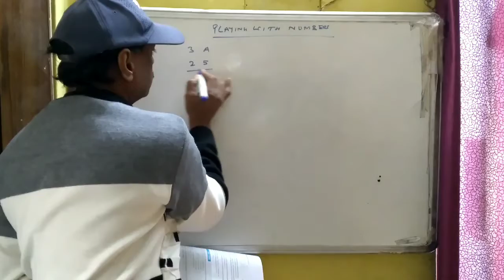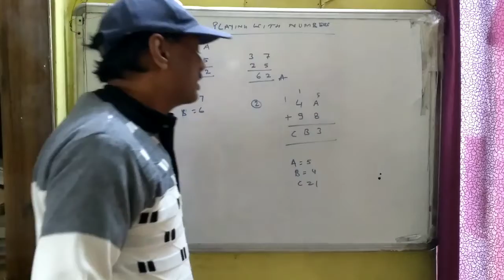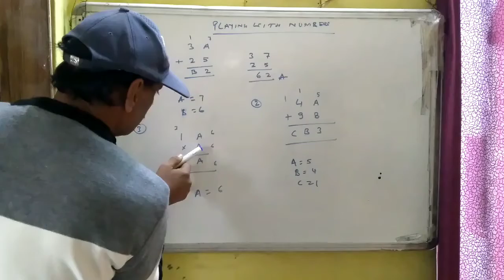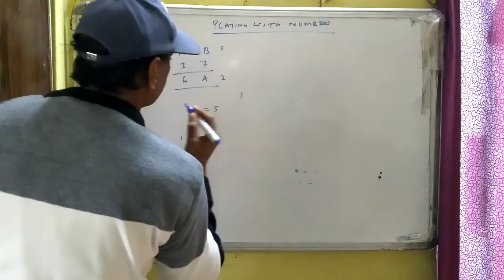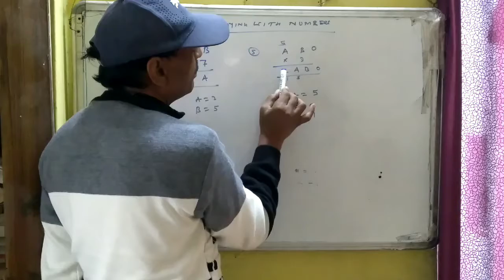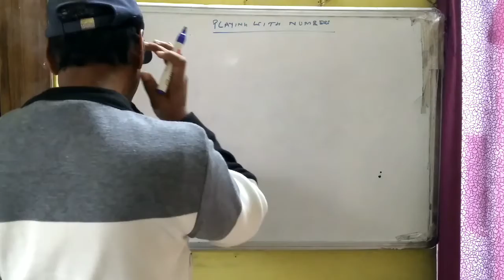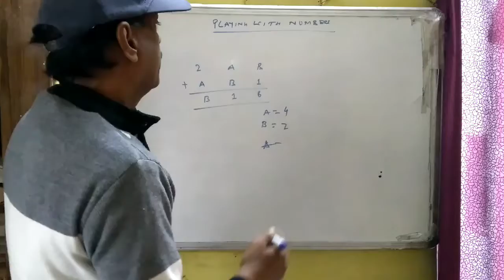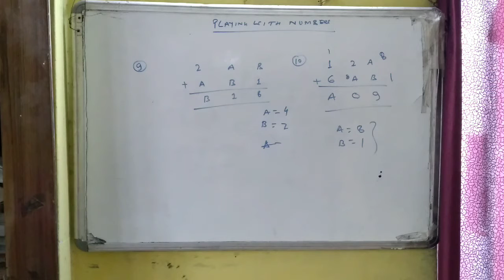Playing with Numbers. Class 8 Maths